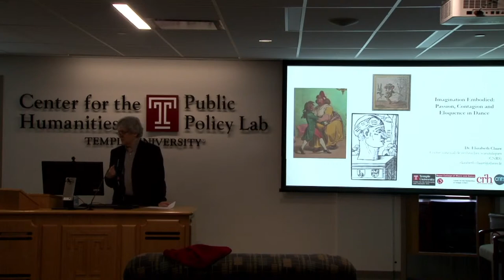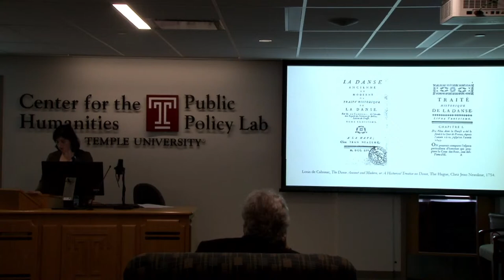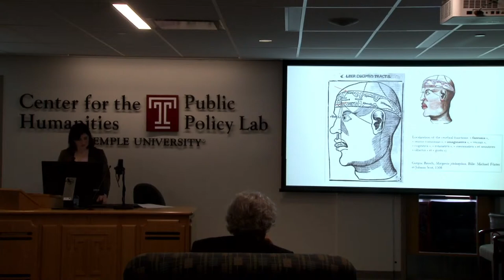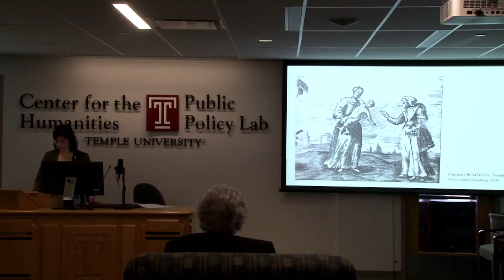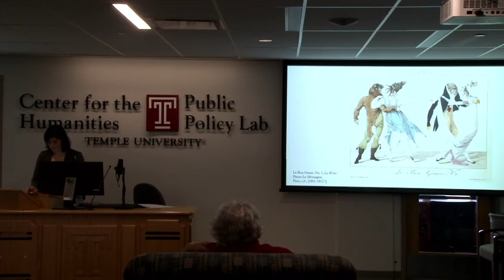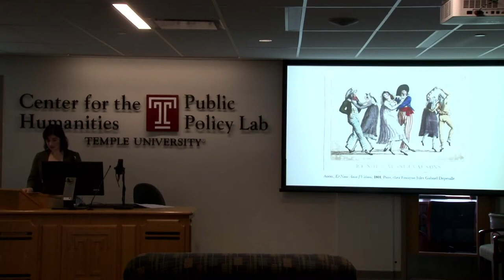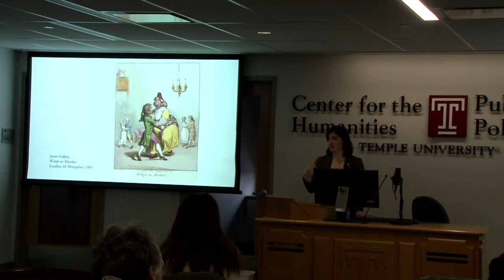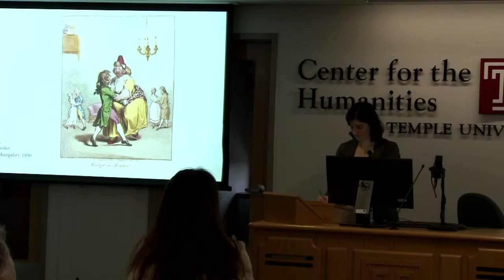ELIZABETH CLAIRE: DANCE STUDIES COLLOQUIUM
The Institute for Dance Scholarship, Department of Dance and Boyer College of Music and Dance, with co-sponsorship from the Center for the Humanities at Temple, present Elizabeth Claire of CNRS in Paris.

Claire's colloquium presentation is Imagination Embodied: Passion, Contagion and Eloquence in Dance. Claire is an associate professor of research in history at the Center for Historical Research where she co-directs with Sylvie Steinberg the Gender History Research Group.